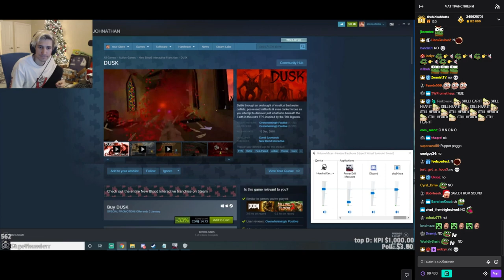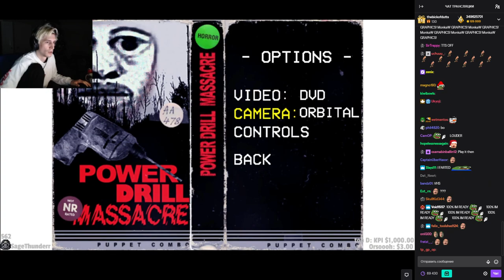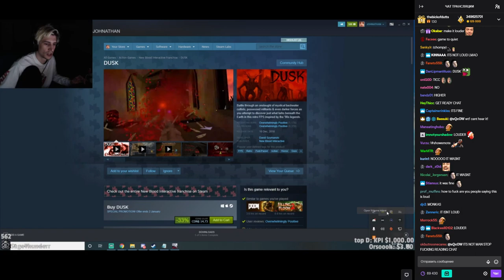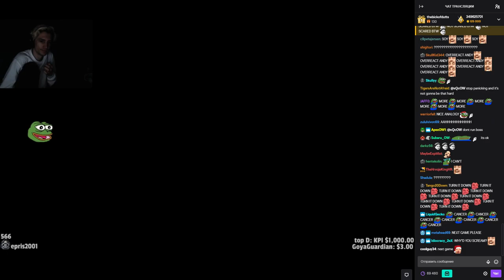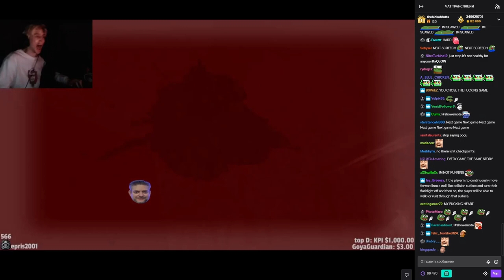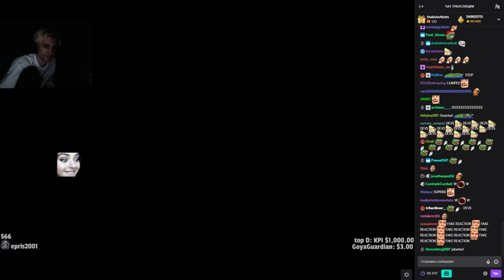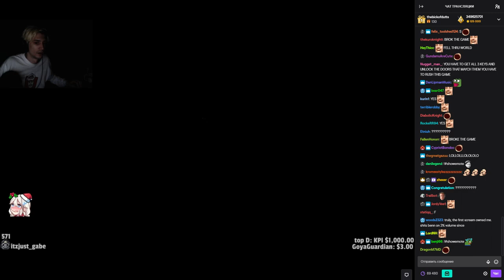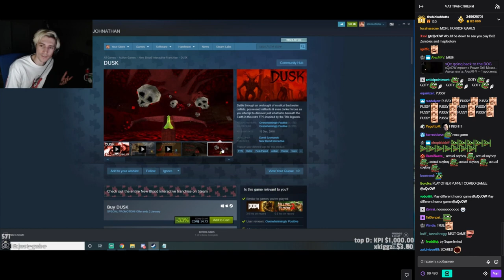xQc plays Power Drill Massacre by Puppet Combo (with chat)